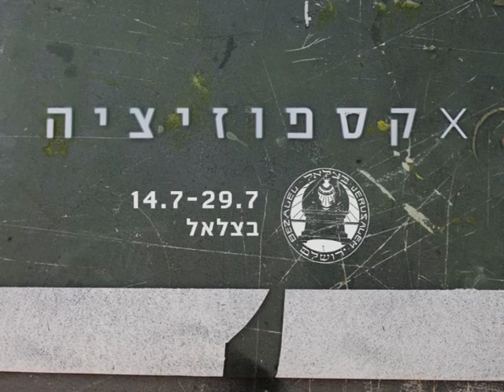Department of Industrial Design - Xposition 2011 - Bezalel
הזמנה לתערוכת הבוגרים 2011
עיצוב תעשייתי, בצלאל